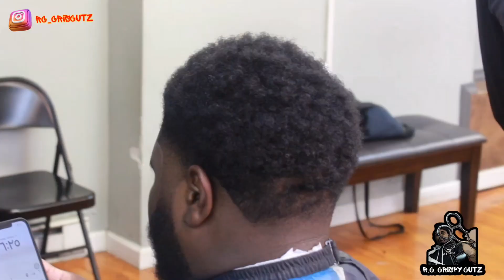Funky Fro fade Inspired by Embiid.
Step back in time and channel the funky vibes of the 70s with R.C.'s tutorial on achieving a retro curly afro with a modern mid-taper inspired by Joel Embiid. Learn how to embrace the groove of the funk era while incorporating contemporary flair with Embiid's signature style. From shaping your curls to mastering the mid-taper fade, this tutorial covers all the steps needed to rock this bold and timeless look. Join me as I blend nostalgia and contemporary trends to create a head-turning hairstyle that pays homage to both the past and present, all inspired by the incomparable Joel Embiid